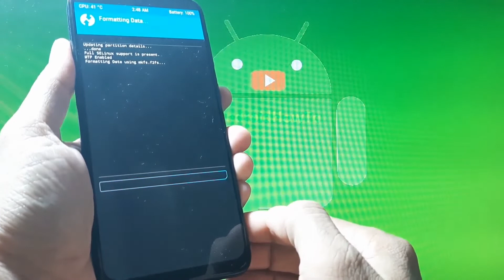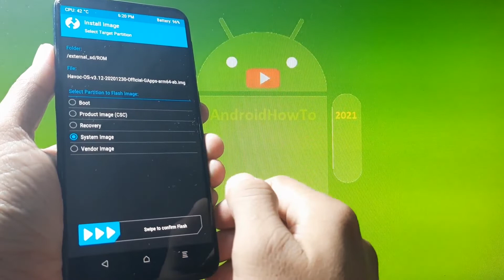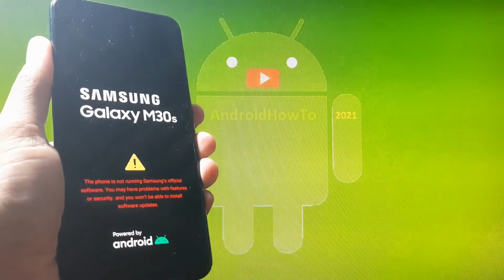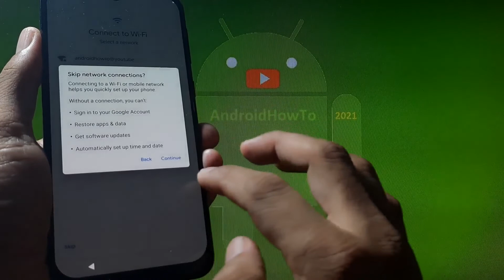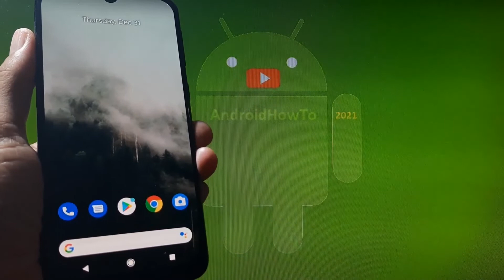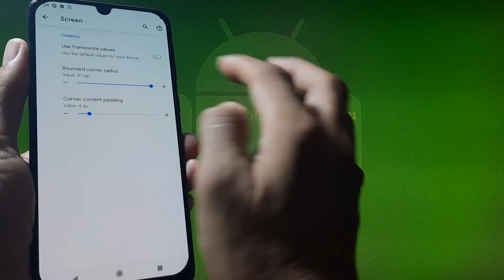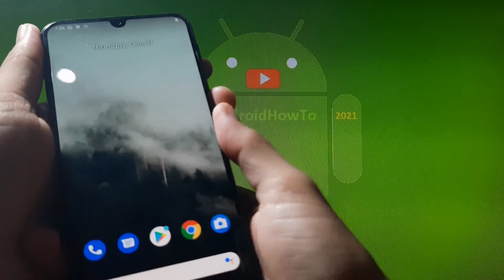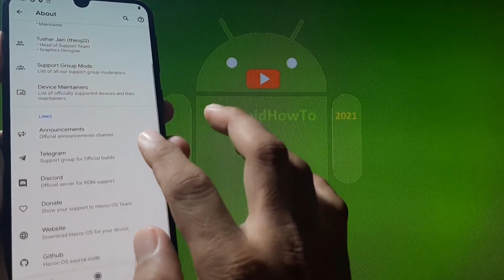Havoc-OS v3.12 Official Android 10 for Samsung Galaxy M30s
How to Install Havoc-OS v3.12 Official Android 10 on Samsung Galaxy M30s. Havoc-OS v3.12 comes with ROM OS Android 10 Q offers more features, light and FingerPrint worked. Dual SIM Card worked but not support voLTE. This ROM Required: Installed TWRP Recovery. Version Information Status: Stable GSI ROM Havoc-OS-v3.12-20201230-Official-GApps ( ARM64-AB ). Use at your own risk, I'm not responsible for bricking your device.